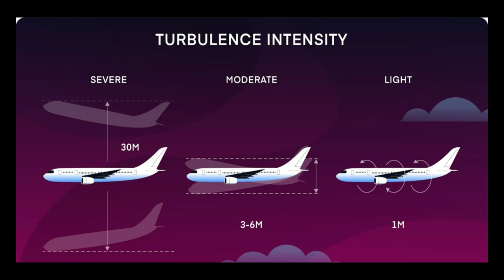Turbulence: Bumpy Flights - How Worried Should Travelers Be?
Turbulence is an unavoidable part of air travel. The National Center for Atmospheric Research reports that U.S. pilots encounter moderate turbulence 65,000 times and severe turbulence 5,500 times yearly. As climate change intensifies, turbulence is increasing, making in-flight safety measures more critical than ever. Turbulence occurs when a plane experiences sudden shifts in airflow due to jet streams, mountains, storms, or atmospheric instability. One of the most unpredictable types, Clear Air Turbulence (CAT), strikes at high altitudes without warning, often in cloudless skies. Scientists believe climate change is accelerating the frequency and intensity of CAT, especially at cruising altitudes. Light Turbulence is a brief, minor altitude shift, slight bumpiness. Moderate Turbulence is stronger than light turbulence but still manageable. Unsecured objects may move. Severe Turbulence is an abrupt altitude change, passengers are violently pushed against seat belts. The plane may momentarily lose control. Extreme Turbulence is the rarest and most dangerous, potentially causing structural damage and making control nearly impossible. To ensure smoother flights, airlines plan routes to avoid turbulence whenever possible. This may lead to longer flight times and increased fuel consumption. Pilots rely on pre-flight intelligence from air traffic control and reports from preceding flights. Onboard radar helps them adjust course in real time to avoid turbulent zones. While turbulence can be unsettling, severe turbulence is rare—there’s less than a 1% chance of experiencing it. The safest defense? Keep your seatbelt fastened whenever seated. Most turbulence-related injuries happen to unbuckled passengers. Turbulence is a normal part of flying, but smart precautions ensure it remains just that, an inconvenience, not a danger. Air travel – flying is safe, the death risk per passenger boarding is now about 1 in 100 million, so relax, buckle up and enjoy your flight!